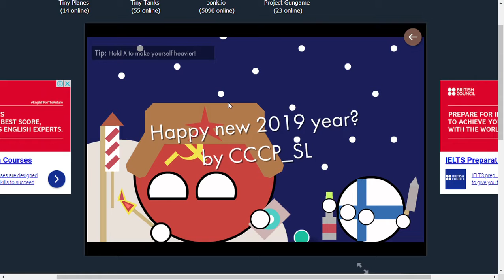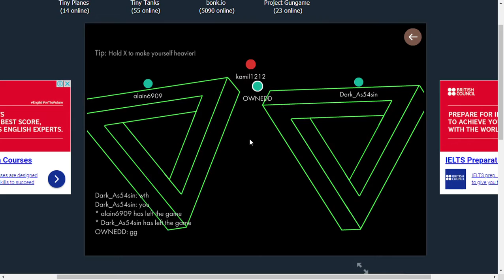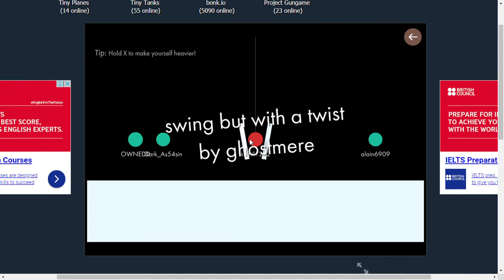Me SMASHING players